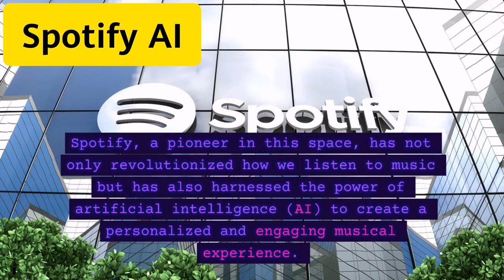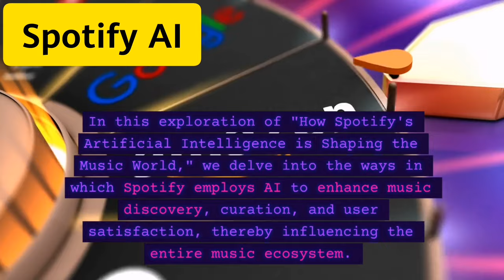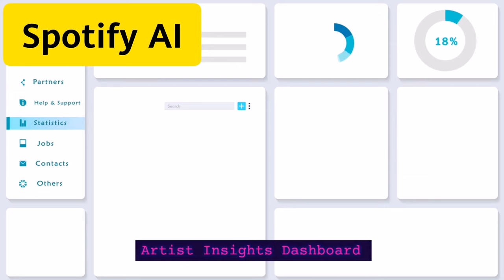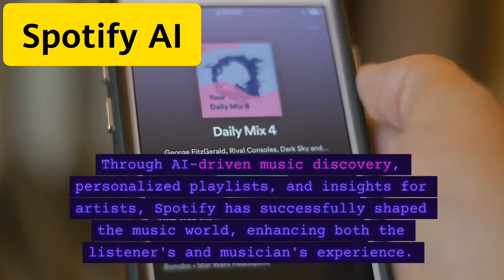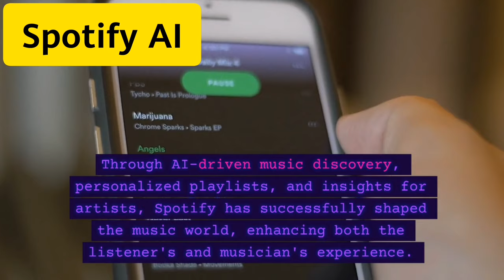How Spotify's Artificial Intelligence is Shaping the Music World | How to use Spotify AI DJ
Using Spotify's AI DJ feature is a fantastic way to enhance your music listening experience and discover new tracks that align with your taste. While Spotify's AI DJ is not a traditional DJ in the sense of a human disc jockey, it leverages artificial intelligence algorithms to curate playlists and recommend songs based on your listening habits. Here's I share with you "how to use Spotify's AI DJ:"

Spotify • Artificial intelligence
 Ai dj
Do
Ai dj has no soul

Spotify AI DJ
Spotify virtual DJ
AI-powered DJ on Spotify
Music curation with AI on Spotify
 Spotify playlist recommendations
Spotify music discovery
 Personalized DJ mixes
Spotify DJ features
 Music recommendations on Spotify
Using AI for DJing on Spotify
AI music curation
 Enhancing playlists with AI on Spotify
Creating AI-driven playlists on Spotify
Music streaming and AI DJing
Spotify's DJ algorithm
 Customizing DJ mixes on Spotify
 Spotify's AI music selector
 Spotify's DJ technology
Exploring AI DJ options on Spotify
Artificial Intelligence
Shaping
Music
World